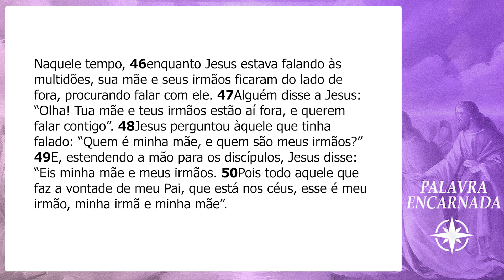PALAVRA ENCARNADA - 21/11/2023 - Meditação do Evangelho do Dia (Mt 12, 46-50)